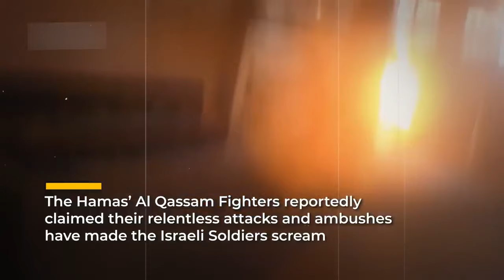Hamas' Al-Qassam Brigade Sniper Strikes Israeli Soldier: Ground Operation Shifts to Rafah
As the conflict in Gaza reaches its fifth month, the ongoing battle between Israeli forces and Hamas militants continues unabated. With the IDF engaged in challenging urban warfare in Khan Younis, Israeli Prime Minister Benjamin Netanyahu has issued orders for military operations to commence in the Rafah Border and Central Gaza areas. Netanyahu asserts that these regions represent the last strongholds of Hamas. He further contends that a decisive victory over Hamas is imminent, estimating months rather than years for its achievement.